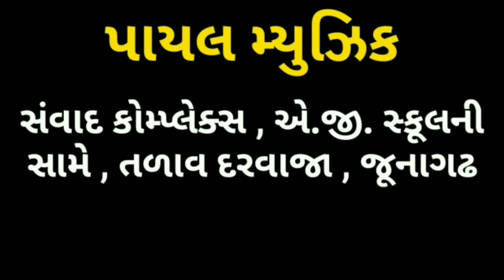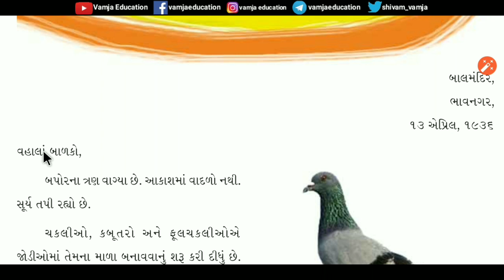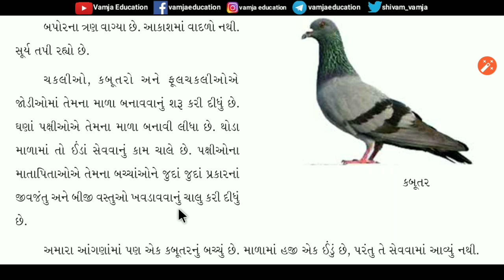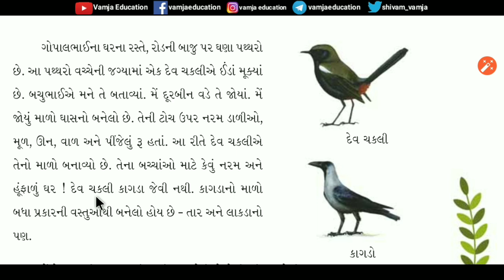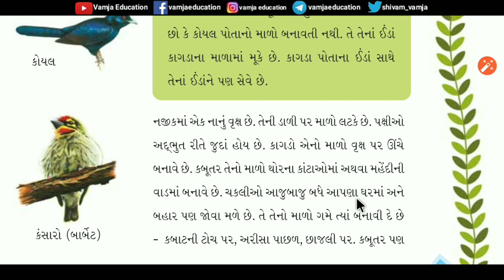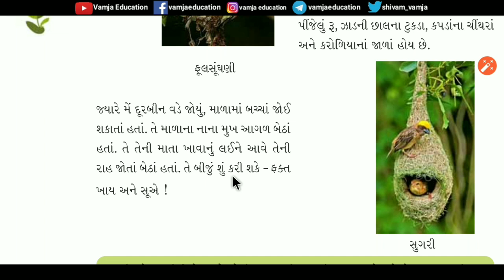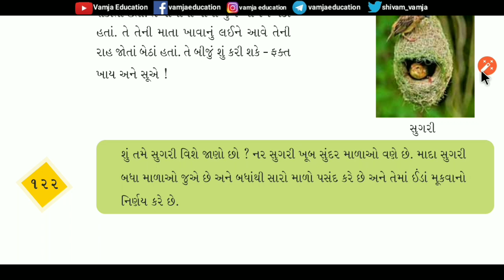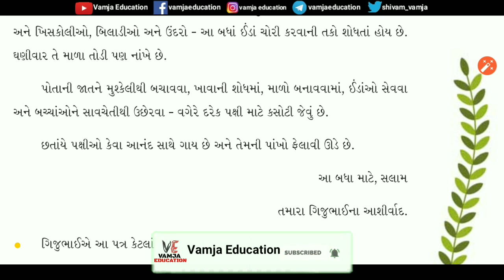std 4 aaspaas chapter 16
Your Query -
1) standard 4 aaspas
2) std 4 aaspas
3) ધોરણ ૪ આસપાસ
4) Std 4 aaspaas ch 16
5) tat,tetexam
6) new ncert course
7) gseb
8) Std 4 paryavaran ch 16
9) Std 4 aaspaas sem 2
10) Std 4 sem 2
11) kamno mahino
12) કામનો મહિનો